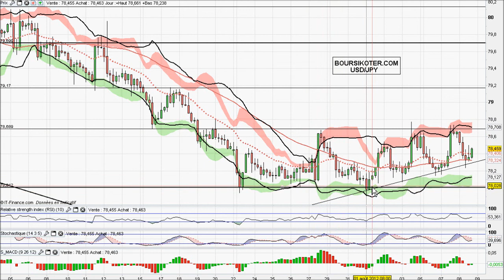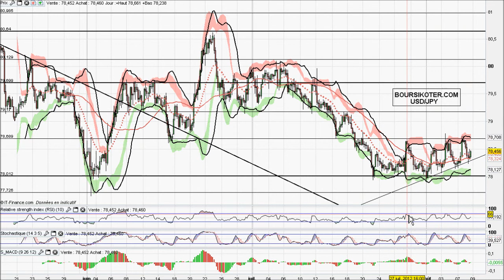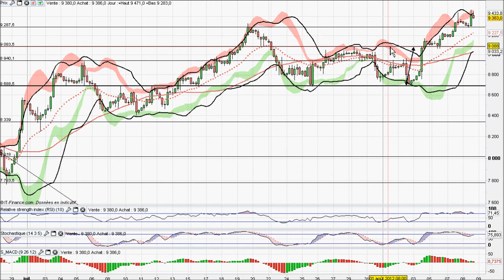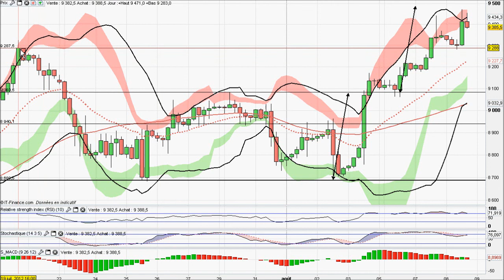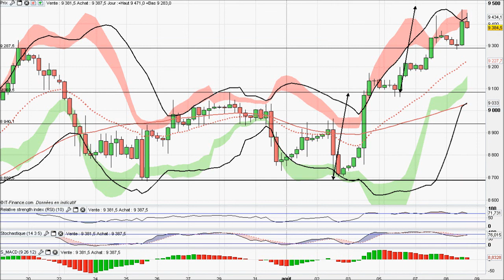Analyse video forex et matieres premieres du 08/08/2012 par boursikoter.com